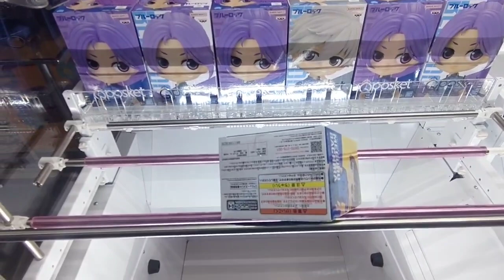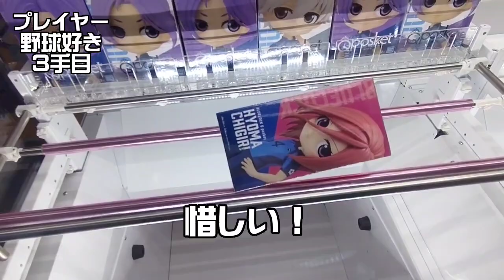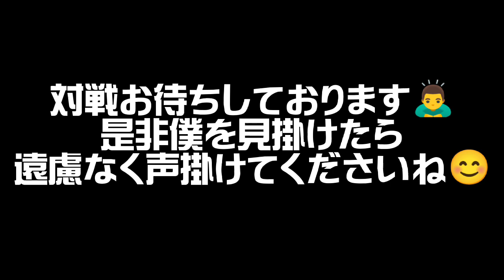【勝負】サープライベントブースで負けられない熱い戦いが繰り広げられる クレーンゲーム フィギュア ブルーロック 激狭橋渡し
(野球好きチョコバットCHオススメ動画一覧)

【マンガ倉庫飯塚店】野球好き 福岡県の神店舗と言われている倉庫系ゲーセン潜入 これを見れば行きたくなる フィギュア編 クレーンゲーム

【人気グループ】ラウンドワン TinyTANの導入日に神から闇に変わる瞬間 クレーンゲーム BTS フィギュア

【クレーンゲーム】クレゲ好きの方は是非1度は訪れてほしい、岡山県の優良店舗、神設定ブースあり！

【必殺】結屋さんに限らず、クレゲのフィニッシュ時に使える必殺技がある！？ クレーンゲーム 技

【クレーンゲーム】姫路市リニューアルオープンしたラウワンでフィギュア、お菓子、おもちゃを狙う！

#40【クレーンゲーム】モーリーでよく見かける設定を攻略？(ラウンドワン)その他設定もチャレンジ！

(野球好きチョコバットCHコラボ動画)
【神企画】【クレーンゲーム】某YouTuberがプレイしてたブースは設定がそのままなのか？実践！あの有名YouTuberとクレゲバトル！？

【コラボ】結屋さんであのYouTuberさんと野球好きがコラボ！？クレーンゲーム フィギュア

【神回】野球好きがあのもっかいちゃんねるさんと夢のコラボ動画！？クレーンゲームを楽しむ

野球好きチョコバットCHはクレゲメイン、カード開封動画をアップします。

野球好きサブチャンネルもやってます。
野球関連動画、鉄道、ゲームなどはサブチャンネルに投稿します！

撮影 サープラ京都あそびタウン
「京都府京都市中京区西ノ京梶尾町107番地BiVi二条2階」
※撮影は申請して撮影して誓約書も書いてアップしてます！